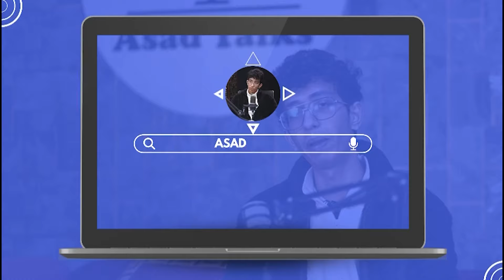WHO IS JESUS? | CHRISTIAN TO MUSLIM JOURNEY | FT. ABDUL WARIS GILL